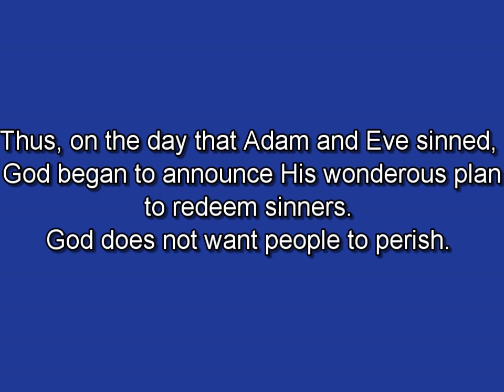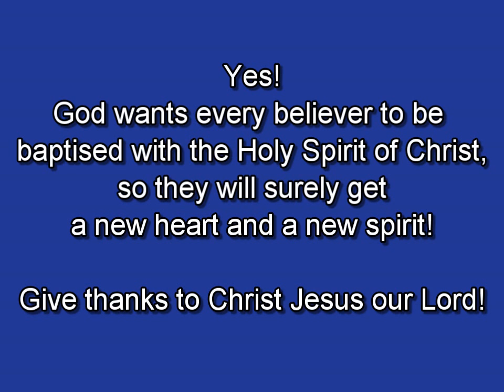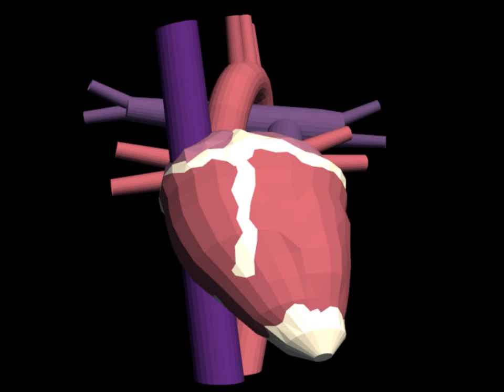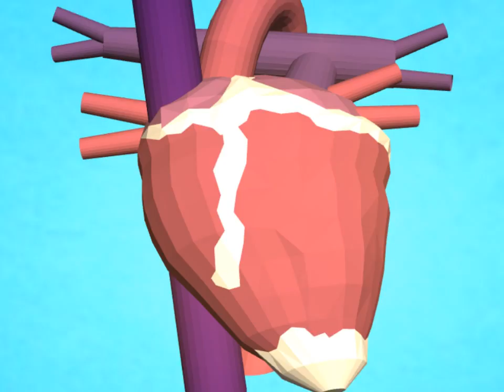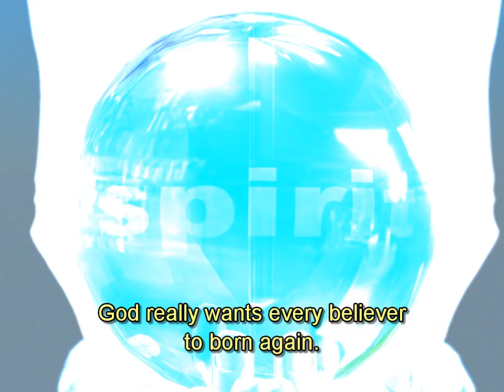Sin is separation from God 2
Jesus replied, "Very truly I tell you, no one can see the kingdom of God
unless they are born again." John 3:3